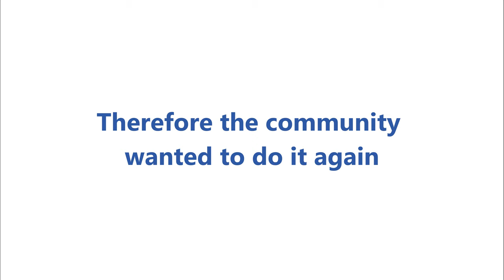Triage Day 2.0 - June 25th, 2020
Join us on June 25th, 2020 to the second iDempiere Triage Day

Video edited Vanessa Castro. Follow her on instagram: @vane.cf_